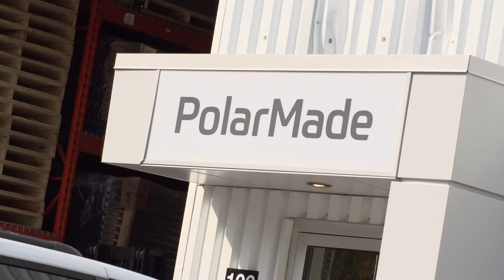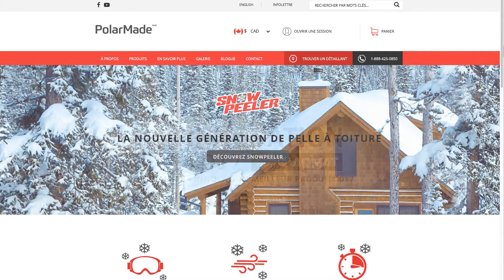Reportage événementiel : Eklosion chez PolarMade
Interviews et animation de la conférence de presse : Taina Lavoie, maître de cérémonie chez Eklosion - Animation professionnelle
Tournage et montage vidéo : François Bouillon, Triomphe marketing et communications
Client : Benoît Mercier, PolarMade
Tourné le 17 août 2018, chez PolarMade